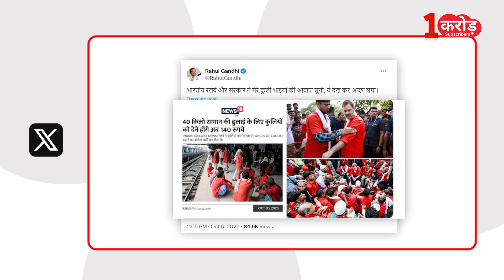Rahul Gandhi की मेहनत लाई रंग, Coolie भाइयों को मिलेगा फायदा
पिछले दिनों कांग्रेस नेता राहुल गांधी कुली भाइयों से मिलने आनंद विहार रेलवे स्टेशन पहुंचे थे, जहां सभी कुलियों ने अपनी-अपनी समस्या राहुल को बताते हुए कम मेहनताना मिलने की शिकायत की और कहा कि उन्हें 40 किलोग्राम समान की ढुलाई के लिए 100 रूपए मिलते हैं जो कि काफी कम है...अब इसके बाद सरकार की तरफ से एक आदेश जारी किया गया, जिसमें कुलियों का मेहनताना 40 किलोग्राम सामान की ढुलाई 100 रूपए से बढाकर 140 रूपए कर दी गई. सरकार के इस कदम के बाद माना जा रहा था कि कहीं न कहीं सरकार ने ऐसा राहुल गांधी से कुलियों की हालिया मुलाकात के बाद किया. इस पर बीजेपी आईटी सेल हेड अमित मालवीय ने सोशल मीडिया प्लेटफार्म पर एक पोस्ट करते हुए राहुल गांधी पर सवाल उठाए हैं. एक सर्कुलर शेयर करते हुए मालवीय ने लिखा कि सरकार हर दो साल में कुलियों को मिलने वाला मेहनताना रिवाइज्ड करती है.